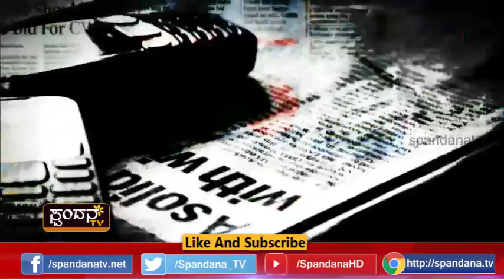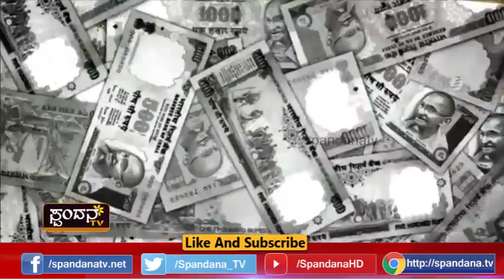Current Affairs│ಕರೆಂಟ್ ಅಫೇರ್ಸ್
ನೋಟ್ ಬ್ಯಾನ್‍ಗೆ ವರುಷ
ನಮೋ ಕೊಟ್ಟ ಶಾಕ್‍ನಿಂದ ಜನ ಹೊರಬಂದಿದ್ದಾರಾ?
ಉದ್ಯಮಿಗಳು, ಆರ್ಥಿಕ ತಜ್ಞರು, ಬ್ಯಾಂಕ್ ಅಧಿಕಾರಿಗಳು, ಜನ ಸಾಮಾನ್ಯರು ನೋಟ್ ಬ್ಯಾನ್ ಬಗ್ಗೆ ಏನ್ ಹೇಳ್ತಾರೆ?
ನಿಜಕ್ಕೂ ನೋಟ್ ಬ್ಯಾನ್‍ನಿಂದ ಕಪ್ಪು ಹಣ ವಾಪಾಸ್ ಬಂತಾ?